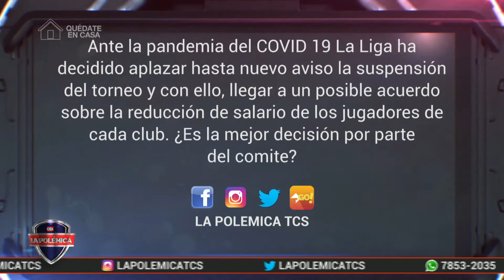LP/ Debatimos acerca de los sueldos de los jugadores de las ligas europeas.